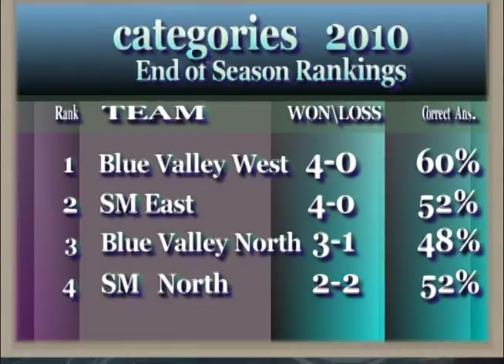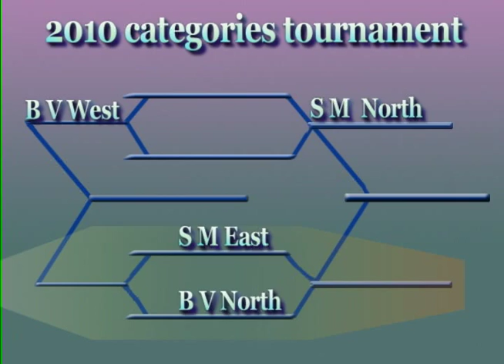Game 19 2009-10: 1st Semifinal Match Blue Valley West vs Shawnee Mission North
Game 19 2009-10: Blue Valley West vs Shawnee Mission North